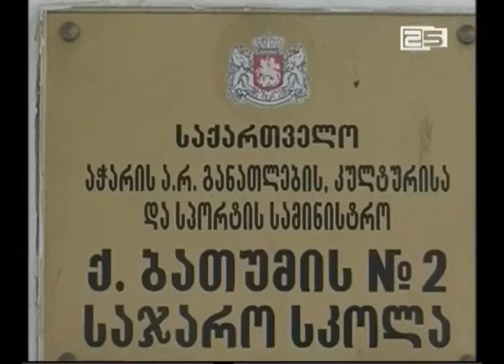შსს-მ ბათუმის ორ საჯარო სკოლაში სამართლებრივი კულტურის გაკვეთილები ჩაატარეს